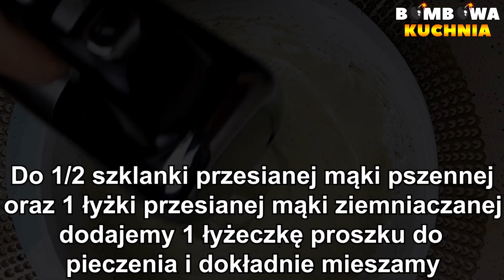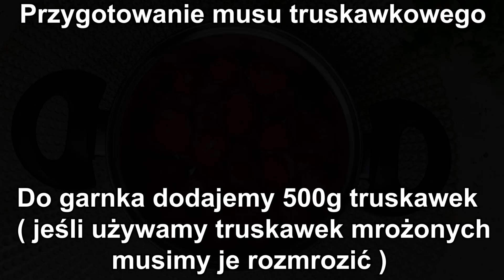BELLA - CIASTO Z HERBATĄ MATCHA, MUSEM TRUSKAWKOWYM ORAZ NASIONAMI CHIA - PRZEPIS BOMBOWA KUCHNIA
✅📝PRZEPIS:

SKŁADNIKI NA CIASTO:

4 jajka
szczypta soli
1/2 szklanki cukru
1 łyżka przesianej herbaty matcha
1/2 szklanki przesianej mąki pszennej
1 łyżka przesianej mąki ziemniaczanej
1 łyżeczka proszku do pieczenia

WYKONANIE:

4 białka ubijamy ze szczyptą soli, stopniowo dodajemy cukier oraz 4 żółtka.
Następnie dodajemy przesianą herbatę matcha i miksujemy do połączenia się.

Do osobnej miski dodajemy przesianą mąkę pszenną, przesianą mąkę ziemniaczaną, proszek do pieczenia i dokładnie mieszamy.
Upieczone i wystudzone ciasto przekrawamy na pół.

SKŁADNIKI NA MASĘ Z CHIA:

200g jogurtu naturalnego
250g serka waniliowego
2 łyżki nasion chia

1 łyżka żelatyny
1/4 szklanki gorącej wody

WYKONANIE:

Do miski dodajemy jogurt naturalny, serek waniliowy, nasiona chia, dokładnie mieszamy i odstawiamy na 1 godzinę.

Lekko ciepłą żelatynę dodajemy do masy z chia i dokładnie mieszamy.

SKŁADNIKI NA MUS TRUSKAWKOWY:

500g truskawek ( jeśli używamy truskawek mrożonych musimy je rozmrozić )
2 galaretki truskawkowe

WYKONANIE:

Do garnka dodajemy truskawki ( jeśli używamy truskawek mrożonych musimy je rozmrozić ).
Rozmrożone truskawki blendujemy, zagotowujemy i wyłączamy gaz.
Do gorących truskawek dodajemy galaretki truskawkowe i mieszamy aż się rozpuszczą.
Mus odstawiamy do lekkiego stężenia.

DODATKOWE SKŁADNIKI:

1/2 szklanki ponczu ( ciasto możemy nasączyć kawą cappuccino lub wodą z sokiem z cytryny oraz cukrem ).

Dolną część przekrojonego ciasta nasączamy połową ponczu.
Następnie wykładamy masę z chia i rozsmarowujemy.
Kładziemy drugą część przekrojonego ciasta i delikatnie dociskamy.
Nasączamy pozostałym ponczem.
Wykładamy lekko stężały mus truskawkowy i rozsmarowujemy.
Ciasto dekorujemy ubitą śmietanką kremówką lub 2 śnieżkami ubitymi w 1 szklance zimnego mleka z 1 płaską łyżką herbaty matcha.
Do dekoracji możemy użyć również wiórek kokosowych.

GOTOWE!